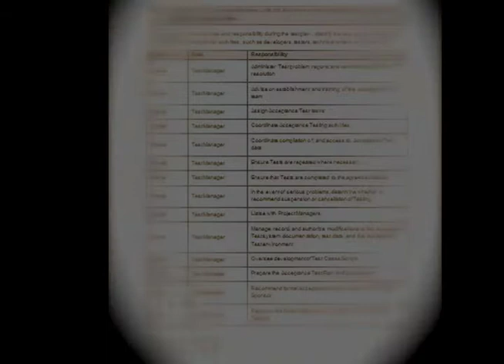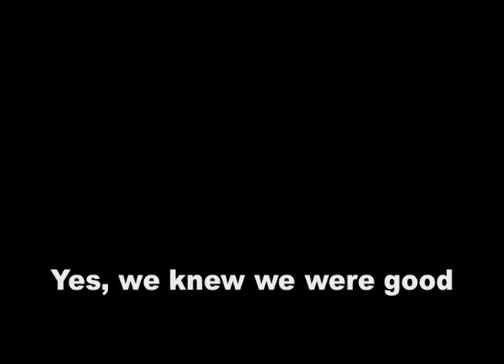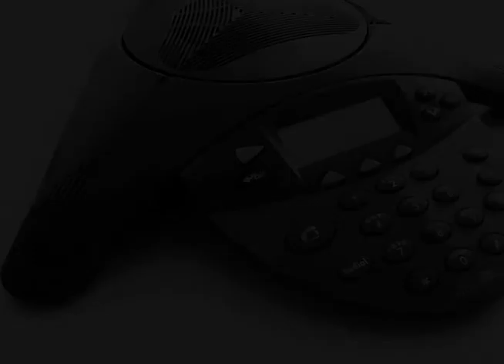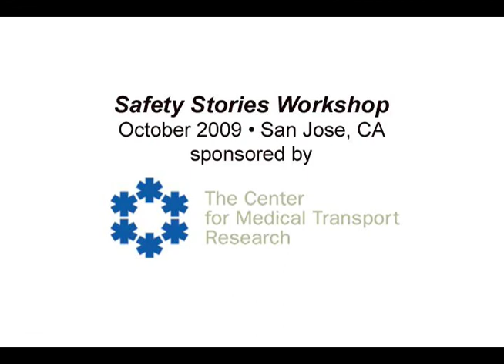What We Didn't Know - a digital story by Howard Ragsdale